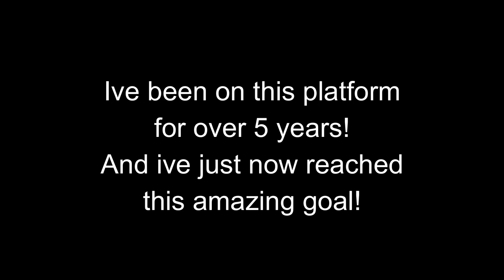100 Subscriber Special!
The Star-Spangled Banner (Techno Mix)